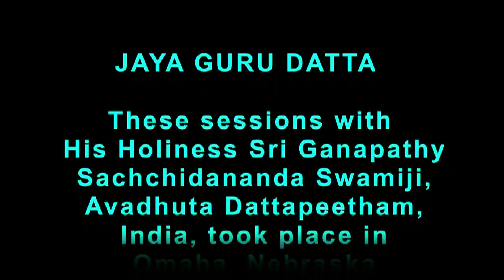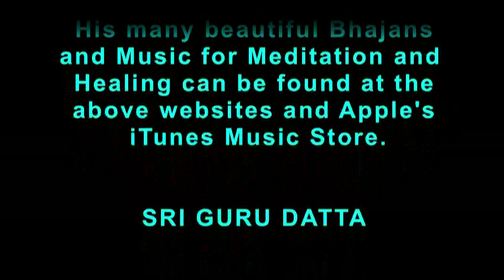Om Om Om Gam Gam Gam bhajan Sri Ganapathy Sachchidananda Swamiji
Sri Ganapathy Sachchidananda Swamiji  sings self composed bhajan on Ganesh. Hindu Temple of Omaha May 7th, 2010